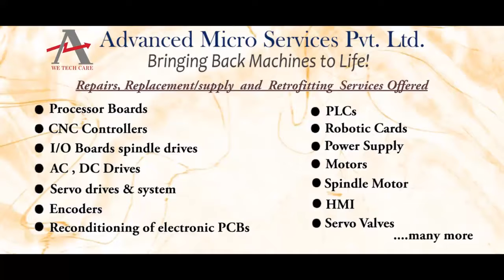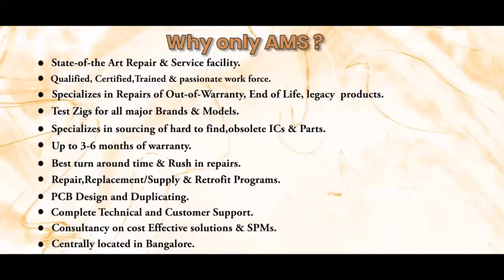Siemens 3RX93071AA00 Power Supply Repairs